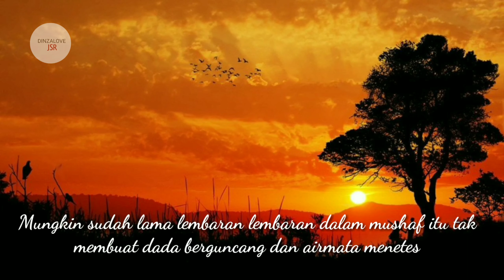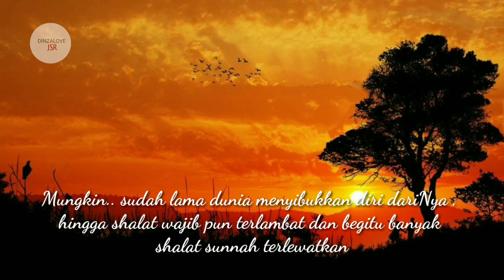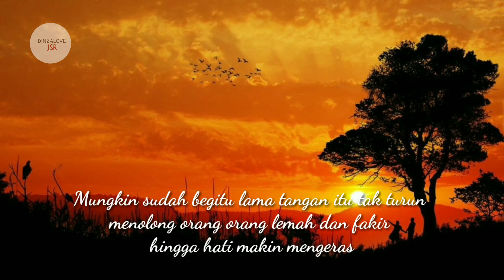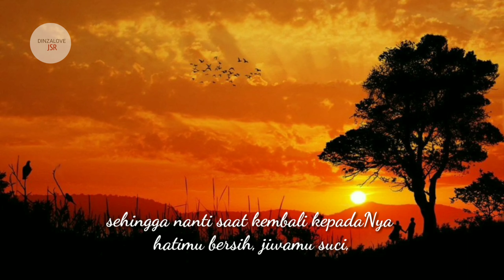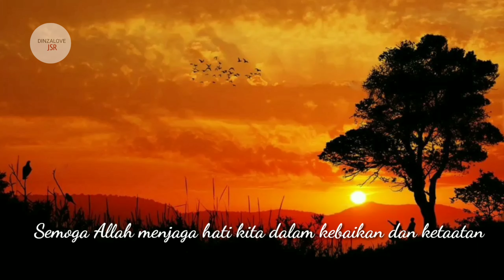MUHASABAH DIRI #8| Mungkin Sudah Lama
NOTE : Temen2 ... Klo ada iklan yang kurang pantas ditayangkan di video saya tolong kasih masukan ke YOUTUBE yaa. Karena iklan yang muncul diluar kendali saya sebagai content creator. Makasih sebelumnya 🙏😊

Bismillah...

Semoga dengan muhasabah ini kita makin mendekat ke Allah

*Setiap penyakit ada obatnya. Apabila obat itu tepat untuk suatu penyakit, penyakit itu akan sembuh dengan seizin Allah ‘Azza wa Jalla." (HR Muslim)

Thank you to dr. Zaidul Akbar